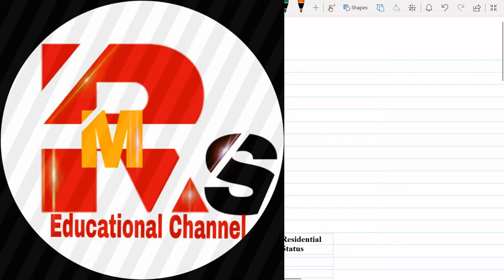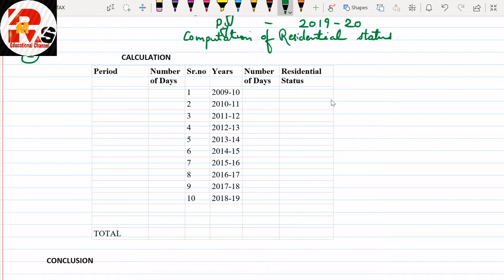Residential Status Sec 6 Practical Question || For A.Y 2020-21|| Direct Tax A.Y 20-21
Residential Status Sec 6 Practical Question II A.Y 2020-21II Direct Tax
Hello friends in today's video I will solve 2 Practical Questions of Residential Status for A.Y 2020-21